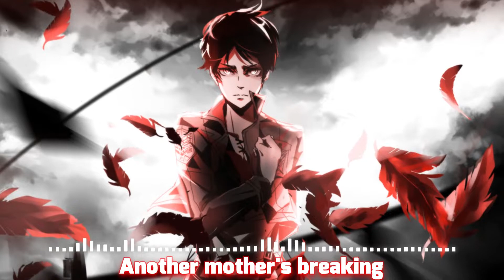[Nightcore] ~~~ Zombie [Remix+Lyrics]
⚡️ Support Mun-Kun!!!

•Song: The Cranberries - Zombie ft. Shelley Harland [BEATSMASH Remix]